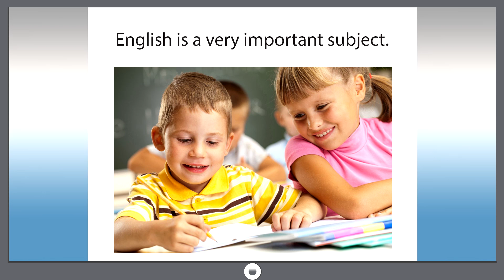Smart dict 032